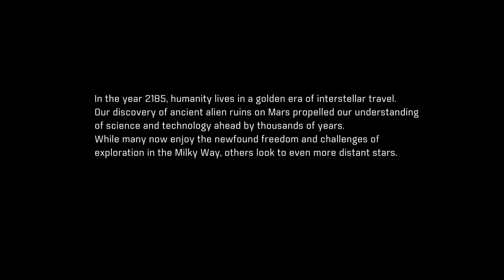Mass Effect Andromeda - Part 1 - Walkthrough HD (No Commentary)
Mass Effect: Andromeda begins in 2185, between the events of Mass Effect 2 and Mass Effect 3. The four Citadel Council races and the Quarians are planning to populate new home worlds in the Andromeda Galaxy as part of a strategy called the Andromeda Initiative. Each race sends 20,000 citizens on a one-way, 600-year journey to Heleus Cluster located in Andromeda aboard their own transportation vessel, called an Ark, and selects a leader, known as a Pathfinder. Once the races arrive at their destination in 2819, they help build the Nexus, a space station that serves as a center of government and diplomacy, a living area, as well as a base of operations for the Pathfinders. Characters and player decisions from the original Mass Effect trilogy are not carried over into Mass Effect: Andromeda, and there is no canon ending which is referenced.

The protagonist of Mass Effect: Andromeda is, depending on player choice, either Sara or Scott Ryder (voiced by Fryda Wolff or Tom Taylorson, respectively). Their father, Alec Ryder (Clancy Brown), is humanity's Pathfinder, tasked with finding a new home for the species. Squadmates in the game include Alec's second-in-command, Cora Harper (Jules de Jongh), a biotic specialist with intensive commando training; Liam Kosta (Gary Carr), a security expert who specializes in crisis response; Pelessaria "Peebee" B'Sayle (Christine Lakin), an asari gunslinger capable of biotic destabilization; Nakmor Drack (Stanley Townsend), a veteran krogan warrior of the Nakmor clan specializing in close combat; Vetra Nyx (Danielle Rayne), a female turian mercenary who excels in shielding and protection; and Jaal Ama Darav (Nyasha Hatendi), a resistance fighter of the newly introduced angara race. Ryder's crewmates include Kallo Jath (Garett Ross), a salarian pilot; Suvi Anwar (Katy Townsend), a human science officer; Gil Brodie (Gethin Anthony), a human mechanic; Lexi T'Perro (Natalie Dormer), an asari medical doctor; and SAM (Alexia Traverse-Healy), an artificial intelligence that can communicate with all members of the team via implants.

Synopsis
In 2819, following a 634-year journey aboard the Ark Hyperion, Ryder awakens in the Heleus Cluster of the Andromeda Galaxy. Hyperion strikes a dark energy cloud called the Scourge, temporarily knocking out its power and sending Ryder's sibling into a coma. Pathfinder Alec Ryder, Ryder's father, informs Ryder and Cora Harper that the planet they were sent to scout may no longer be viable for colonization. Alec, Ryder, Cora, and Liam Kosta head down to the planet, coming into contact with a hostile alien race, the kett, as well as strange structures from a synthetic alien race, the Remnant. Ryder and Alec find a terminal inside an alien monolith, which Alec activates in an attempt to stabilize the lightning storm-stricken planet. A large blast throws the two off the elevated platform, damaging Ryder's helmet and exposing Ryder to the toxic atmosphere. Alec saves Ryder by giving Ryder his helmet, sacrificing his own life. Ryder is later revived and merged with the artificial intelligence SAM, learning that Alec has made Ryder the new Pathfinder.

Hyperion reaches the Nexus, finding it incomplete and with no other Ark in sight. The crew learn from Nexus leadership that all of the worlds in Andromeda have become inhospitable, and that the Initiative has been stranded upon arrival, suffering from civil unrest and a supply shortage. As humanity's new Pathfinder, Ryder is tasked with finding a suitable world to colonize, as well as uncovering the fates of the other Arks. Ryder is also assigned a spaceship, the Tempest, piloted by Kallo Jath and accompanied by Vetra Nyx.

Ryder's first stop on the search is Eos, a desert planet plagued by radiation, where Nakmor Drack and Peebee join the crew. With SAM's help, Ryder unlocks a Remnant vault, which houses a terraforming system that rapidly repairs the planet's ecosystem to more hospitable levels. The planet's newly-improved viability allows Ryder to establish Andromeda's first successful outpost. Ryder also discovers a star chart pinpointing the location of other worlds that might hold similar structures. It is deduced that these worlds could sustain the Initiative.